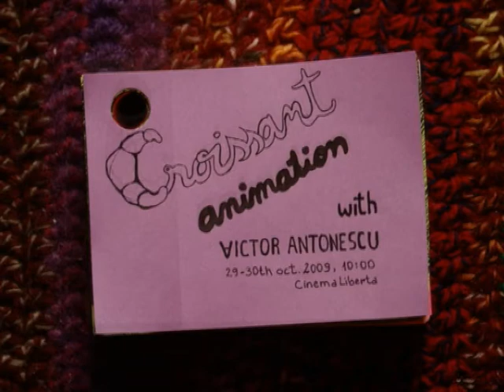animation croissant with victor antonescu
spot for the MAFF animation film festival 2009